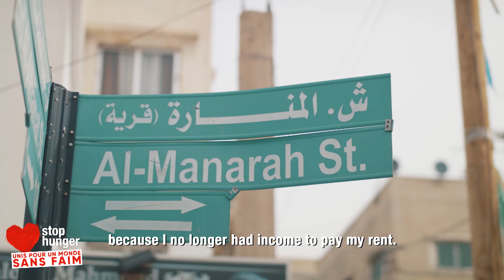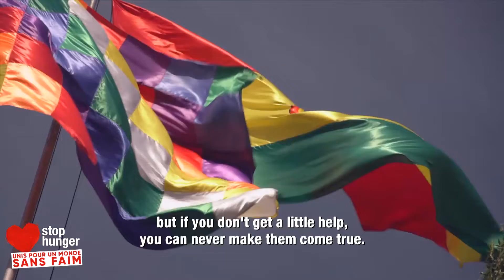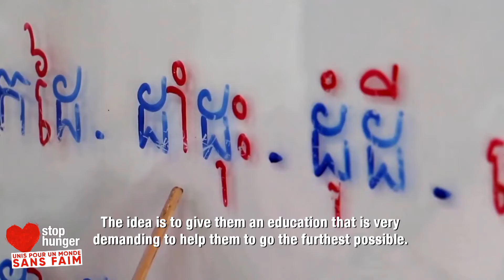Stop Hunger Live Unis Pour Un Monde Sans Faim 11-03-2021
Stop Hunger, réseau mondial à but non lucratif qui agit pour un monde sans faim, présente l’émission spéciale "Unis pour un monde sans faim" animée par la journaliste Patricia Loison. En présence de Denis Machuel, président de Stop Hunger et directeur général de Sodexo – Clodine Pincemin, directrice générale de Stop Hunger – Sophie Bellon, présidente de Sodexo – David Beasley, directeur exécutif du Programme Alimentaire Mondial /WFP et prix Nobel de la paix 2020 – Virginia Villar Arribas, directrice adjointe des partenariats privés du WFP – Tina Kieffer, présidente de Toutes à l’école – Patrice Douret, président des Restos du Cœur.
Performance live : Senny Camara

Stop Hunger, a global non-profit network, working for a world without hunger, premiers Exceptional evening"United for a Hunger-Free World" hosted by journalist Patricia Loison. With the participation of Denis Machuel, Chairman of Stop Hunger and CEO of Sodexo – Clodine Pincemin, President of Stop Hunger – Sophie Bellon, Chairwoman of Sodexo – David Beasley, Executive Director of the World Food Programme / WFP and Nobel Peace Prize 2020 – Virginia Villar Arribas, Deputy Director of Private Partnerships at WFP – Tina Kieffer, President of the NGO Happy Chandara in Cambodia – Patrice Douret, President of Les Restos du Cœur, the leading French foodbank.
Live Performance: Senny Camara